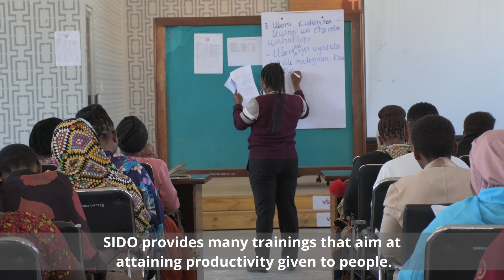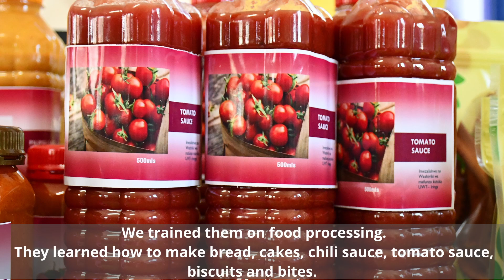Training on Food Processing at SIDO Iringa English Subtitles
Story focusing on the one-week training session held at SIDO Iringa, Tanzania. English Subtitles